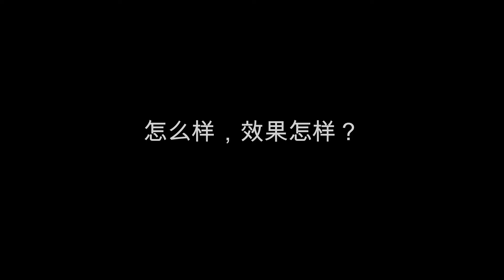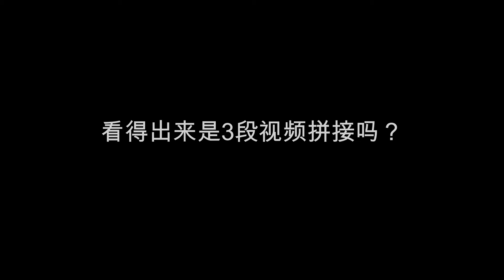【Captain 带你飞】航拍多段延时拍摄实战 - DJI Drone World Aerial Photography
时隔3年后，我再次尝试航拍延时，而且这次带来的是多段航拍延时。多段航拍延时再拼接在一起就属于极品难度了。大家都认识陈声不？他拍摄过跨度13小时的大范围航拍延时。在他的启发下，我也开始尝试拍摄多段航拍延时拼接，结果还不错，当然后期稳定和拼接花了不少力气，总算结果完美。下面就请大家欣赏！